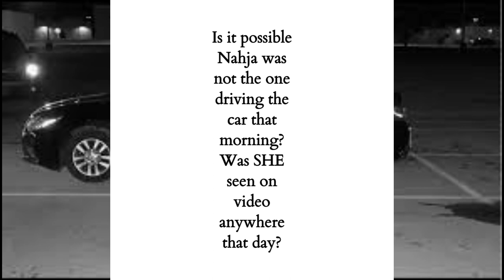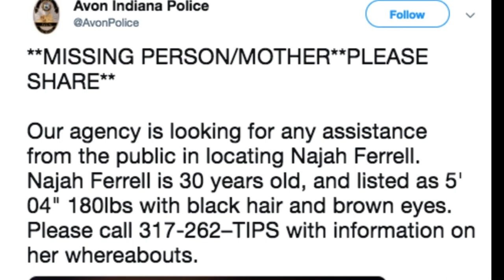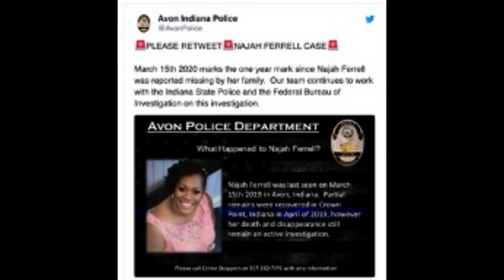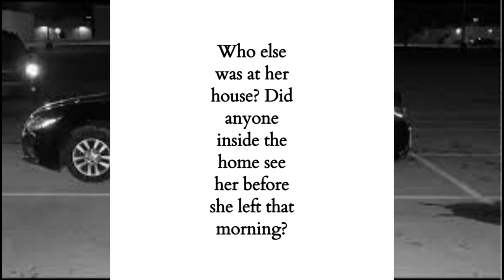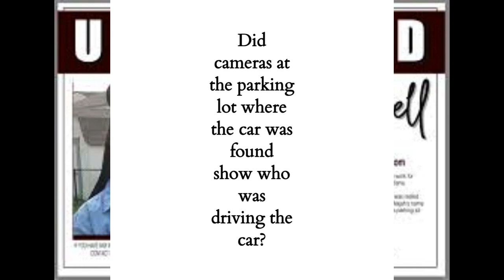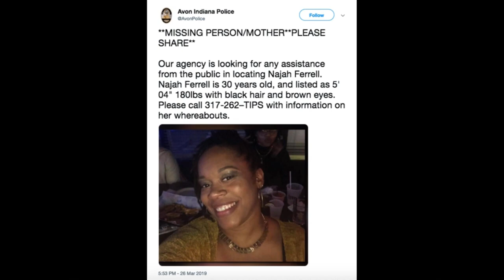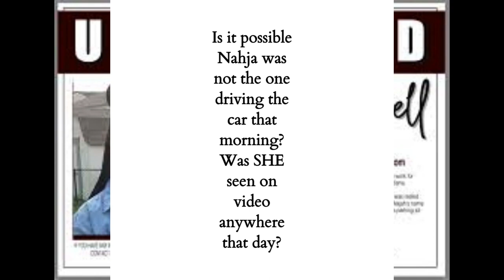They Found Her Foot!! Missing Mom-Partial remains found in pond. Indiana.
In the early morning hours of March 25th, 2019, Najah Ferrell leaves her home on her way to her new job, she never arrives, and is never heard from again.
How did her foot end up in the pond 150 miles away?